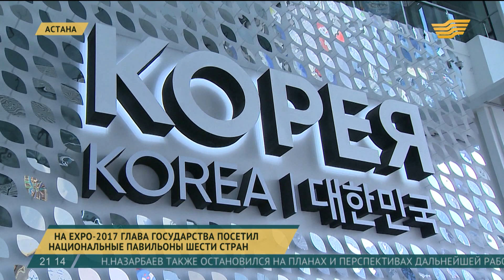Глава государства посетил национальные павильоны шести стран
После церемонии открытия гостиницы Глава государства посетил национальные павильоны шести стран на территории международной выставки ЭКСПО.

В павильоне России Нурсултан Назарбаев ознакомился с энергетическими идеями будущего в условиях Арктики. В павильоне Узбекистана Главе государства показали научно-производственные разработки и проекты, в том числе экспериментальную платформу «Электрокарт», применяемую в сфере разработки транспортных средств. Также Президент Казахстана осмотрел макет автономного гелио-биологического безотходного комплекса в национальном павильоне Туркменистана.

В павильоне Объединенных Арабских Эмиратов Главе государства были представлены достижения развития возобновляемой энергетики. С работой установки «Умная энергетическая микросеть» и системой энергосбережения Президент Казахстана ознакомился в павильоне Южной Кореи. Кроме того, Нурсултан Назарбаев побывал в павильоне Франции, где представлены технологии «умных городов» и экомобильности.